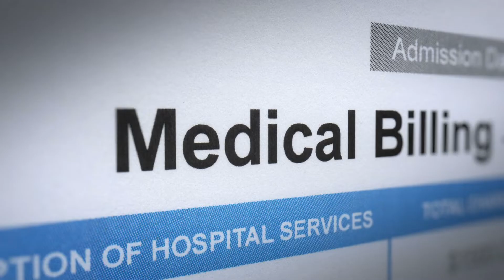Clever Care, why Medicare Advantage plan is a better option than Original Medicare plan.